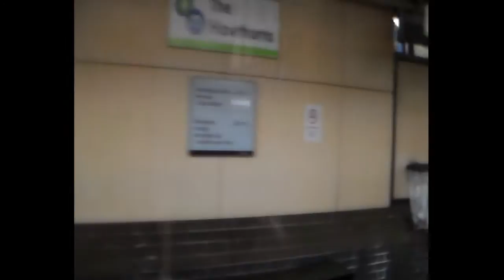Season 4, Episode 219 - IanPooleTrains Video Diary for Malvern Link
In this episode of the video diary, we take a look for the first time at the brand new Birmingham New Street, we take a cheap swipe at Peter Odemwinge and Southern steam returns to the Cotswolds